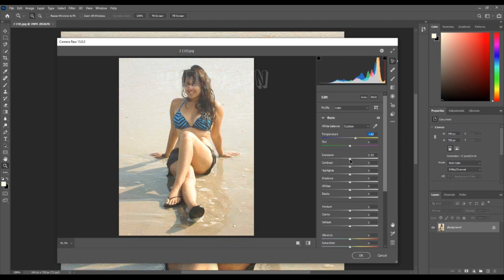how to joint picture editing background in photoshop cc 44 | Photo Bin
Photo Bin,
Bp,
Bp video,
Picsart pic editing,
Photo editor,
Photo,
Pic Edit,
how to join picture video,
How to,
How,
how to join video,
photoshop tutorial
photoshop
photoshop editing
how to joint picture editing background in photoshop cc 44